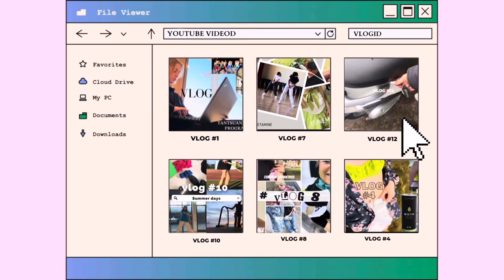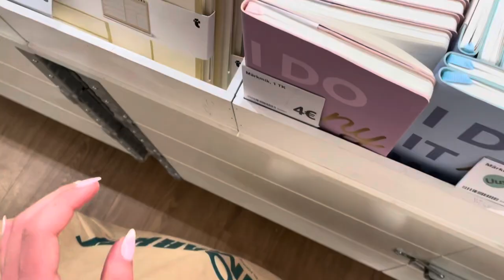Pärnu suvelaager | workshopid, Pärnu rand ja olin Tallinnas nagu kodutu??!!🤣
Heiheiii!

Mul on niii hea meel, et meil on siin kanalil täitunud juba 100 subscriberit, aitäh teile!!!❤️❤️❤️

Tänases vlogis suundusin ma suvepealinna, Pärnusse. Teekond Pärnu oli väga seiklusrikas, niiet kui tahad teada mis mul seal teoksil oli siis KIIRESTI KIIRESTI videot vaatama😉 HEAD VAATAMIST! ❤️

Like: kui sulle see video meeldis❤️

Laaav juuu!!
Näeme järgmises videos😎